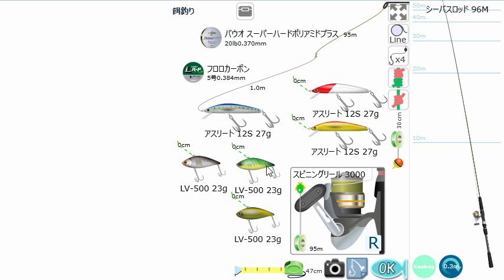釣り介 西河口でアカメにリベンジ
スズキ大物アカメ狙い
ライン20lb、ルアーフック#2/0、ロッドM